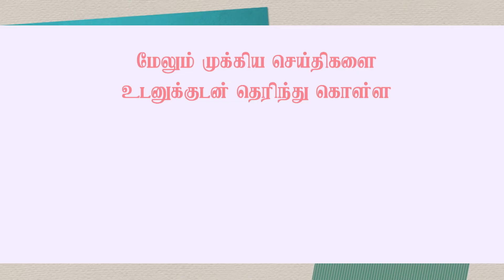தமிழக போக்குவரத்துக்கழக ஊழியர்களுக்கு 20 சதவீத போனஸ் | Edappadi Palaniswami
தமிழக போக்குவரத்துக்கழக ஊழியர்களுக்கு 20 சதவீத போனஸ் - முதல்வர் எடப்பாடி பழனிசாமி அறிவிப்பு